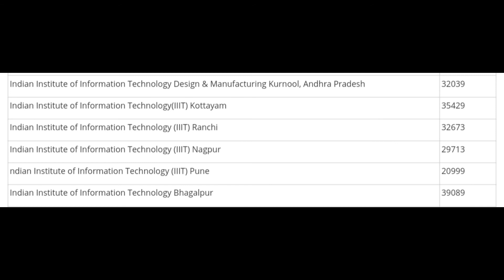JEE MAIN 2021 | CSE | CUT OFFS BASED ON JOSAA 2020 | IIIT